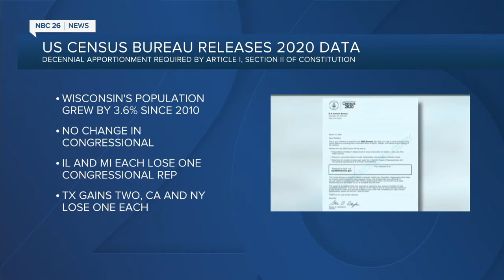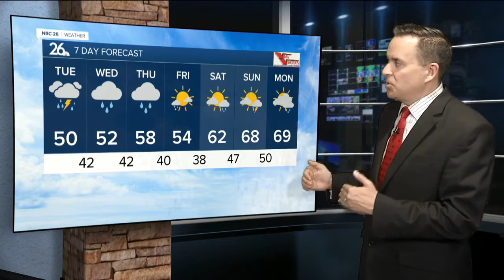NBC26 Latest Headlines | April 26, 7pm